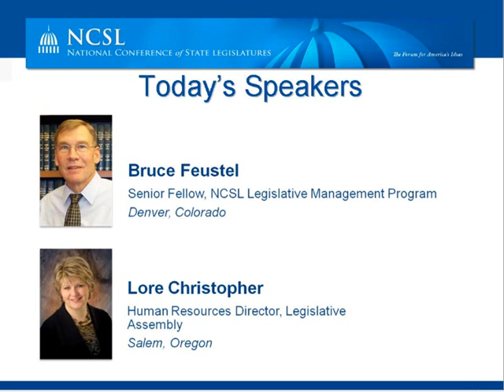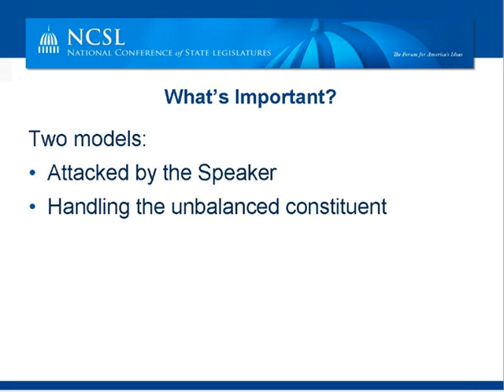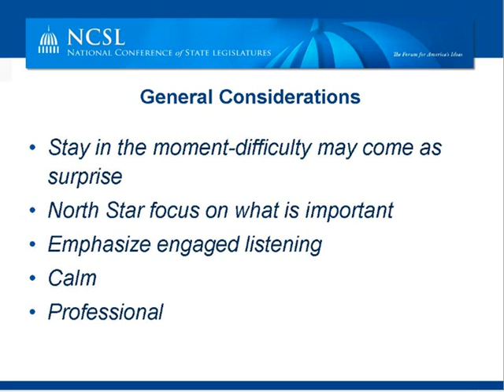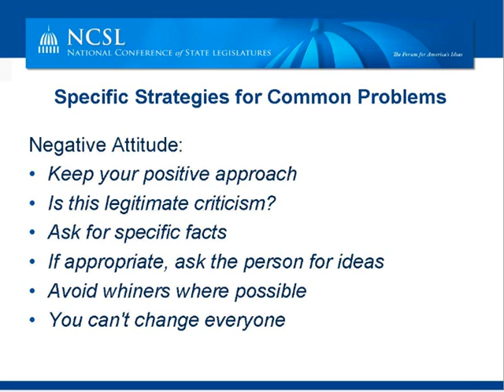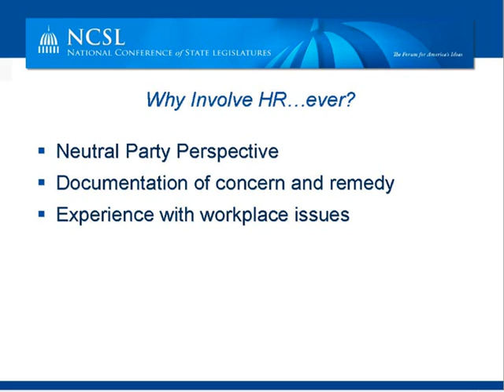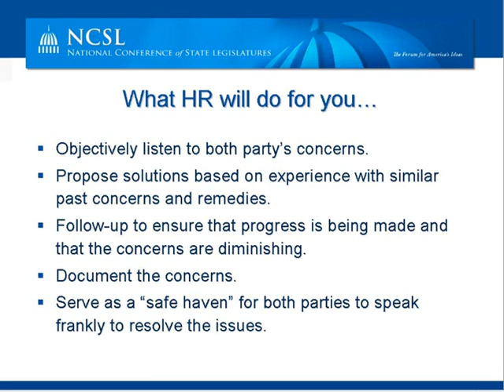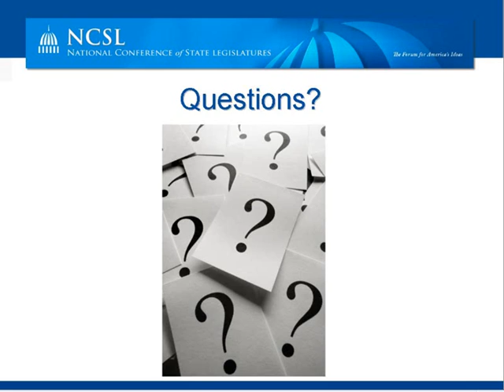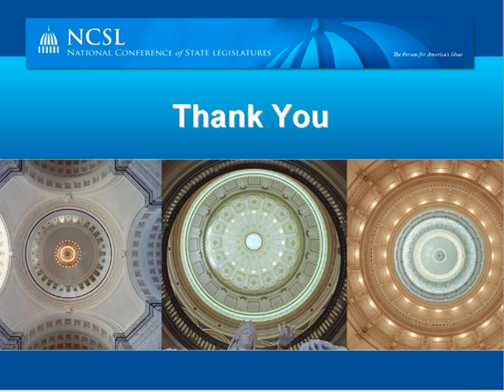Webinar: What's Up with the Work World? Dealing with Difficult Coworkers and Constituents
Original Webcast Oct. 23, 2012 | Dealing with generational differences and personalities, understanding changing expectations from boss to boss, and learning how to deal with stressful situations can be overwhelming. Learn how to deal with difficult people in the workplace with professionalism and respect. A motivational trainer and communications / conflict specialist will guide participants through many common, but irritating situations, offering useful insight to young professionals from all kinds of offices.